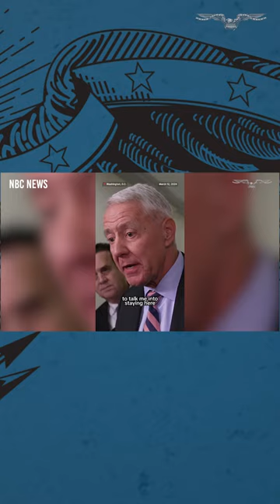Ken Buck blasts GOP colleagues after announcing early exit from Congress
Rep. Ken Buck (R-CO) described the current congressional term as “the worst year” in his nearly decadelong tenure following his announcement to make an early exit next week, leaving his seat vacant and further shrinking the House Republican majority.

“It is the worst year of the nine years and three months that I’ve been in Congress. And having talked to former members, it’s the worst year in 40, 50 years to be in Congress,” Buck told CNN on Tuesday when Dana Bash asked about how bleak being on the inside is.